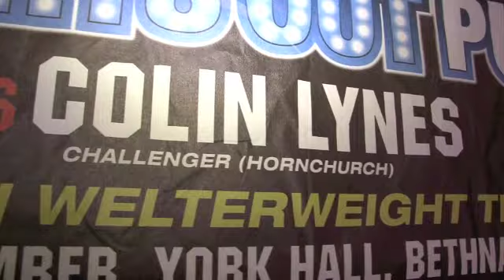POST-FIGHT INTERVIEW WITH COLIN LYNES FOR iFILM LONDON / PURDY v LYNES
New British Welterweight champion Colin Lynes talks exclusively to iFilm London and Kugan Cassius straight after his British title win over Lee Purdy at York Hall, London.